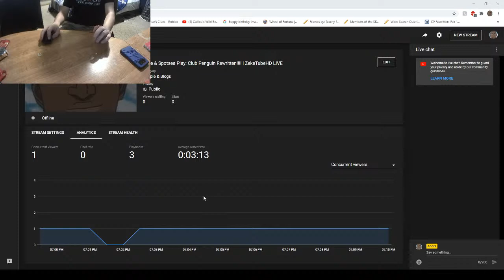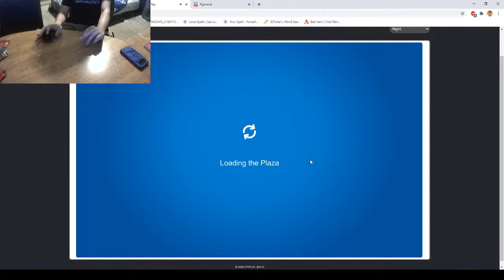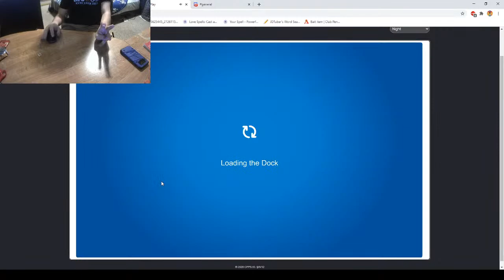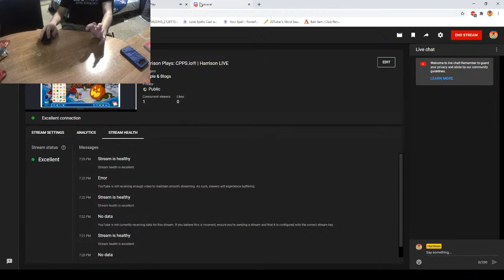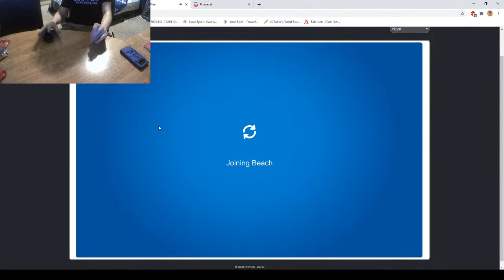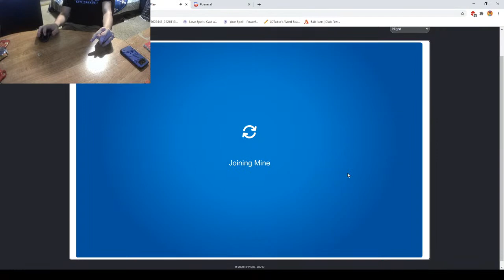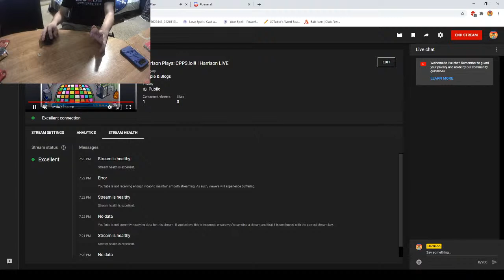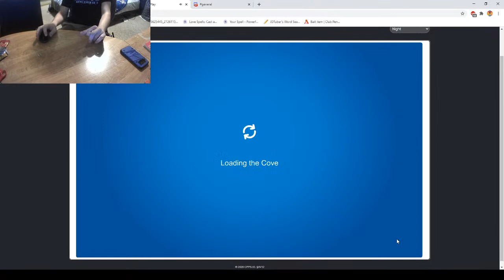Harrison Plays: CPPS.io!!! | Harrison LIVE